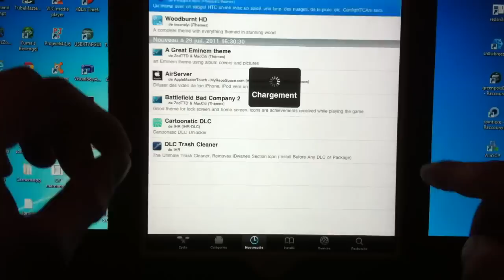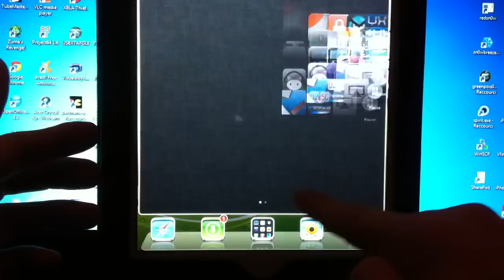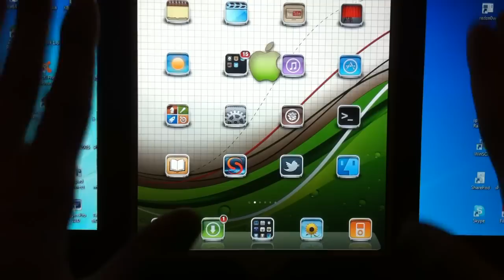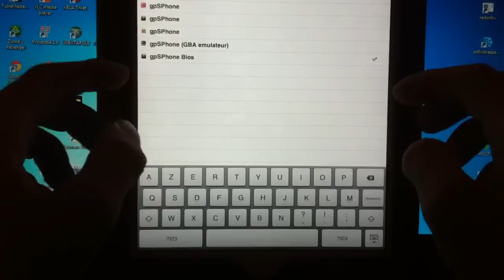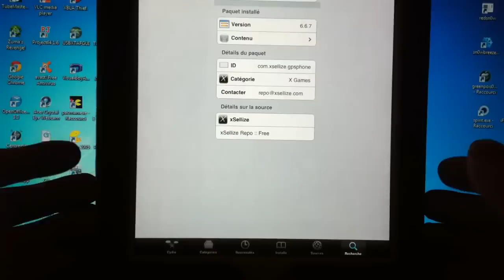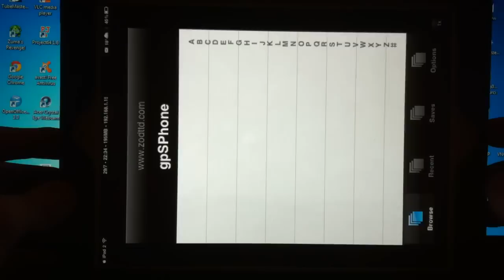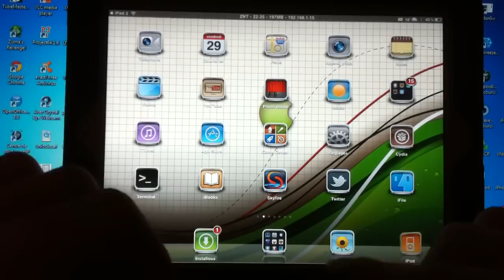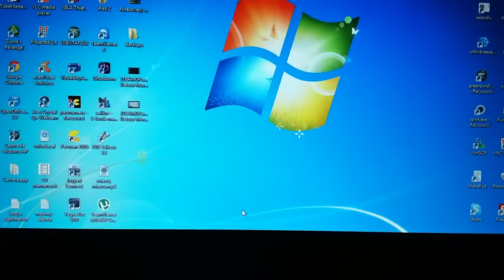[Cydia] GPSphone Un Emulateur de GameBoyAdvance pour iPhone, iPod et iPad